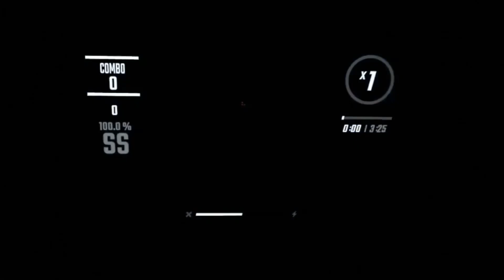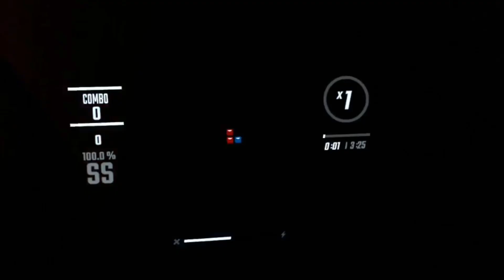Not Leaving VR Until I Beat Final-Boss-Chan…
This was so stressful…